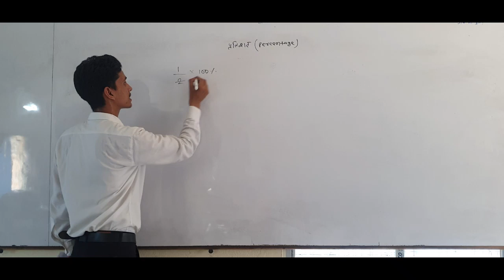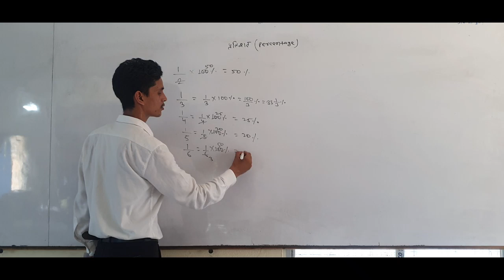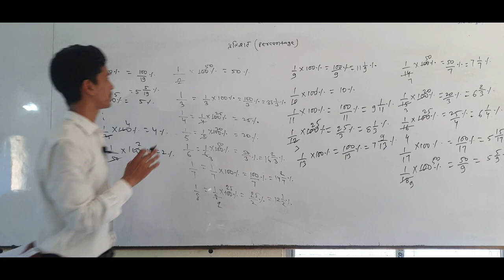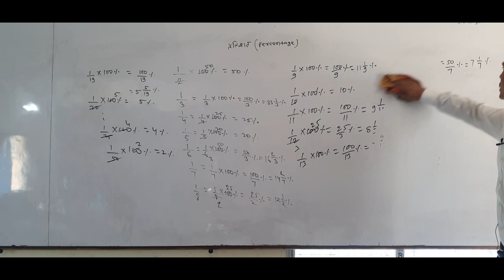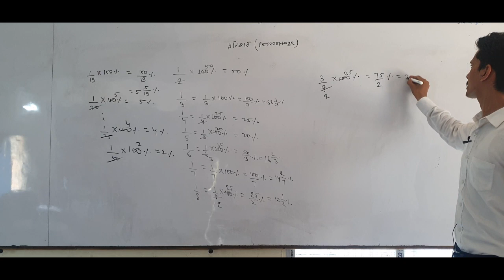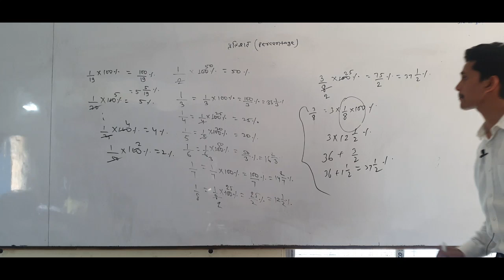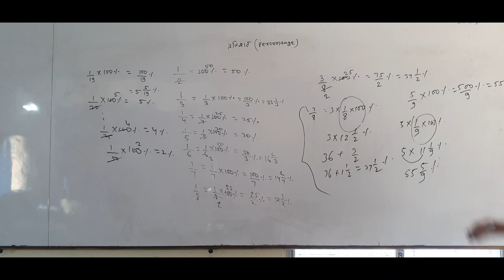Percentage ( Calculation ) Part 2 | Maths Magic With Sonu Sir